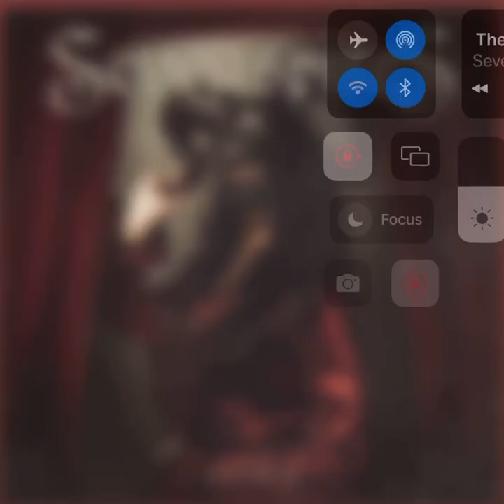Seven spies - The cabaret of dreams